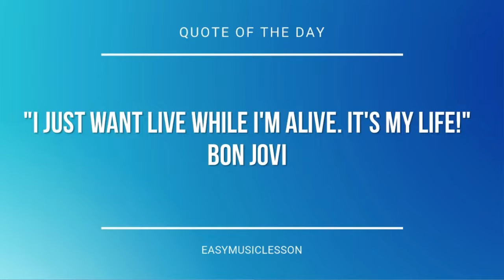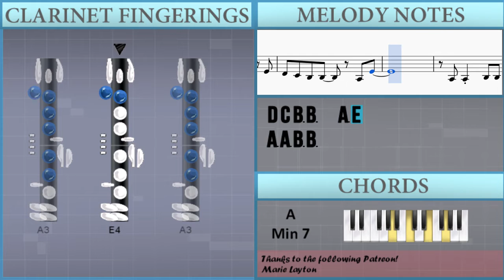How to play Lisa Frank 420 Modern Computing by MACINTOSH PLUS on Clarinet (Tutorial)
The easiest way to learn how to play Lisa Frank 420 Modern Computing by MACINTOSH PLUS on the clarinet. It's a clarinet tutorial for Lisa Frank 420 Modern Computing by MACINTOSH PLUS.

EasyMusicLesson teaches you to play the your favorite instrument, through easy and simple animation so that you too can learn how to play Lisa Frank 420 Modern Computing by MACINTOSH PLUS on the clarinet easily. A clarinet tutorial with visual animation graphic.

Notes of the tutorial:
D4 C4 B3 B3     C4 A3
A4 G4
A3 C4
E4
D4 C4 B3 B3   A3 E4
A3 A3 B3 B3 C4
A3     E4 E4     E4
A4 G4
A3 C4
E4